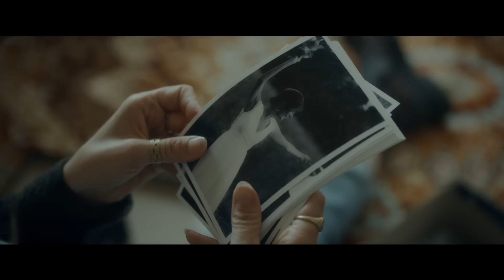Les hommes de ma mère | Bande-annonce officielle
AU CINÉMA DÈS LE 4 AOÛT 2023.
SYNOPSIS - Elsie, une jeune femme à l’aube de sa trentaine, reçoit un héritage inattendu de sa mère excentrique: la mission de reprendre contact avec ses cinq ex-maris. Confrontée aux dernières volontés de sa mère, Elsie doit renouer avec son passé et se rapprocher de ses anciens beaux-pères et aussi de son père avec qui elle a coupé les ponts depuis longtemps. Cinq hommes, cinq rencontres marquantes et inattendues.

Elsie est déterminée à honorer la mémoire de sa mère, mais ce voyage changera profondément sa trajectoire et lui permettra d’apprivoiser, peu à peu, ses propres démons.

Un film réalisé par Anik Jean d'après un scénario de Maryse Latendresse. Avec Léane Labrèche-Dor, Marc Messier, Benoît Gouin, Patrick Huard, Colm Feore, Anne-Marie Cadieux, Jean-Simon Leduc, Isabel Richer, Sandrine Bisson, Louis-Georges Girard et Emma Lafrenière.